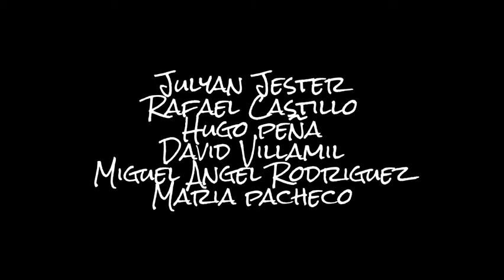La Ruleta del alcohol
Cortometraje Bogota Colombia
Universidad distrital- Facultad tecnologica

Video clip
realización y participación:
Rafael castillo
David villamil
maria pacheco
Miguel angel rodriguez
Hugo peña
-Camara, Iluminacion, planos